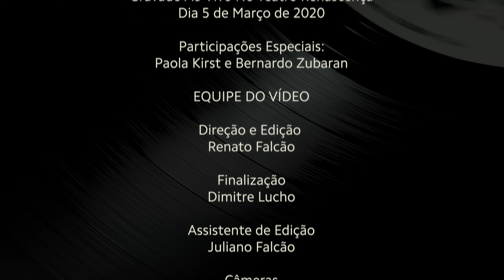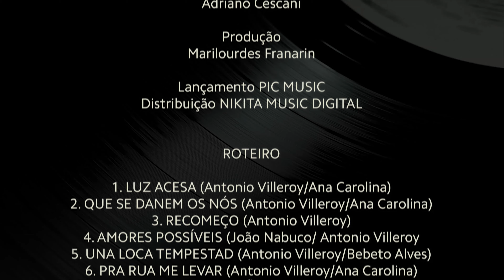LUZ ACESA AO VIVO (show completo)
PIC MUSIC
apresenta
ANTONIO VILLEROY
LUZ ACESA
Participações Especiais
Paola Kirst e Bernardo Zubaran

No palco, um dos mais aclamados compositores brasileiros realiza uma viagem no tempo e resgata canções consagradas que fizeram sucesso ao longo dos seus 40 anos de carreira.  Foram selecionadas 16 canções autorais de um repertório de quase 400 músicas.

Acompanhando-se ao piano, violões e baixo, o cantautor relembra clássicos como Garganta, Amores Possíveis, Pra Rua Me Levar, The Way You`re Looking At Me, e a canção título do show, Luz Acesa.

Além dos clássicos, o público poderá conferir canções inéditas, como Equador, composta em Lisboa com a artista portuguesa Luísa Sobral, e Soy La Mujer De Mi Vida, composta em Madrid coma venezuelana Georgina.

  Também no repertório, Moda de Sangue, de Jerônimo Jardim e Ivaldo Roque, e Que Reste-t-il de Nos Amours, de Charles Trenet, que tiveram importância fundamental na vida do artista.

Luz Acesa é também um manifesto iluminista, um apelo ao humanismo, ao amor e à razão em um tempo tão sombrio.

Com esse espetáculo, Antonio também cumpriu uma turnê na Europa, entre agosto e outubro de 2019, com shows em cidades de Portugal, Espanha, França, Áustria, Alemanha e República Tcheca, além de apresentações em Porto Alegre, Florianópolis, São Paulo, Belo Horizonte e Recife.

O show tem cenário do próprio Villeroy, projeções de Rique Barbosa e iluminação concebida por Marga Ferreira. Luz Acesa conta, ainda, com participações de PAOLA KIRST (voz) e BERNARDO ZUBARAN (harmônica).

           A direção e edição de vídeo é de Renato Falcão, com finalização de Dimitre Lucho. Captação de áudio e mixagem de Leo Bracht e masterização de Ricardo Garcia.

           Produção do show de Marilourdes Franarin para Escritorio de Produção.

           Lançamento PIC MUSIC com distribuição de Nikita Music Digital

FICHA TÉCNICA

Gravado Ao Vivo No Teatro Renascença
Dia 5 de Março de 2020
Participações Especiais: Paola Kirst e Bernardo Zubaran

EQUIPE DO VÍDEO

Renato Falcão

Finalização
Dimitre Lucho

Juliano Falcão

Câmeras
Paulo VR (grua)
Renato Falcão
Mirza Reverbel
Rodrigo Alencastro
Juliano Falcão
Cassio Machado Henrique

Captação de Áudio e Mixagem
Leo Bracht

Masterização
Ricardo Garcia

EQUIPE DO SHOW

Direção e Cenário
Antonio Villeroy

Projeções
Rique Barbo

Iluminação
Marga Ferreira

Sonorização
Celito Borges

Roadie
Rafael Pacheco

Camarim
Dinarte Valentin

Adriano Cescani

Produção
Marilourdes Franarin

Lançamento PIC MUSIC
Distribuição NIKITA MUSIC DIGITAL

ROTEIRO

1. LUZ ACESA (Antonio Villeroy/Ana Carolina)
2. QUE SE DANEM OS NÓS (Antonio Villeroy/Ana Carolina)
3. RECOMEÇO (Antonio Villeroy)
4. AMORES POSSÍVEIS (João Nabuco/ Antonio Villeroy
5. UNA LOCA TEMPESTAD (Antonio Villeroy/Bebeto Alves)
6. PRA RUA ME LEVAR (Antonio Villeroy/Ana Carolina)
7. HEROINA E VILÃ (Antonio Villeroy)
8. ENTREOLHARES (Antonio Villeroy/Ana Carolina/Joh Legend)
9. QUE REST-T-IL DE NOS AMOURS (Charles Trenet)
10. SOY LA MUJER DE MI VIDA (Antonio Villeroy/Georgina)
11. ROSAS (Antonio Villeroy)
12. TOLERÂNCIA  (Antonio Villeroy/Ana Carolina)
13. NOITE DE BRUXAS (Antonio Villeroy)
14. MODA DE SANGUE (Jerônimo Jardim/Ivaldo Roque)
15. EQUADOR (Antonio Villeroy/Luisa Sobral)
16. UM DIA PRA VADIAR (Antonio Villeroy)
17. NO BALANÇO DO BEDEU (Antonio Villeroy)
18. VELAS PRA TODOS OS SANTOS (Antonio Villeroy)